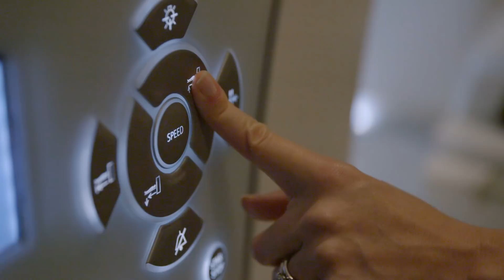Brain Research New Zealand: 'Every 3 Seconds'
Brain Research New Zealand: Rangahau Roro Aotearoa brings together neuroscientists , clinicians and communities to develop multi-disciplinary, multi-cultural approaches to dementia prevention and treatment.

"Every Three Seconds" is a feature length documentary, presented by National News Correspondent, Duncan Golestani, focusing on research, care and technology innovation. It is hoped, by raising awareness, the film will help reduce stigma surrounding dementia and help tackle one of the world’s biggest healthcare challenges.